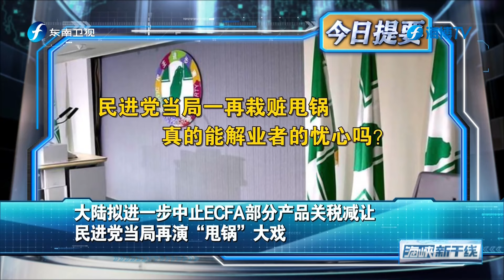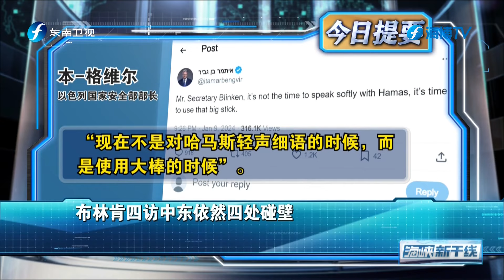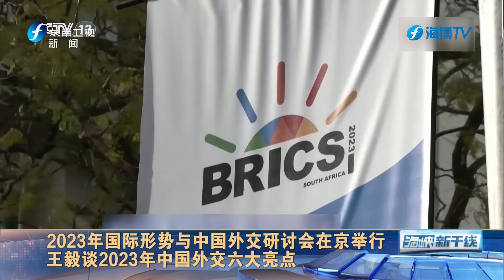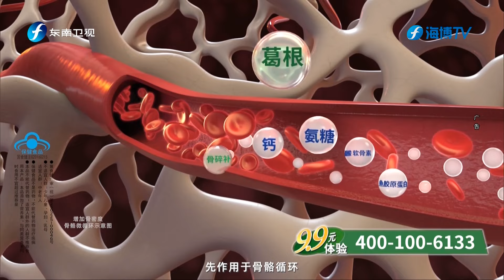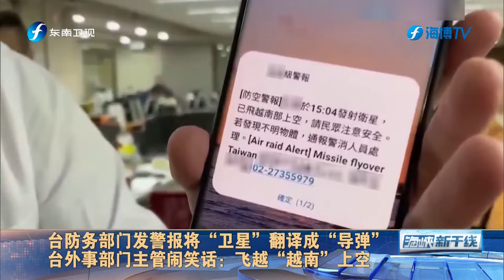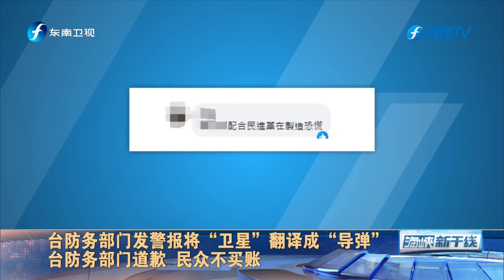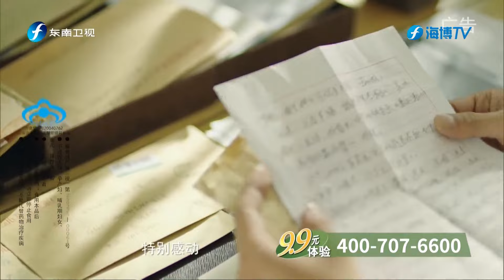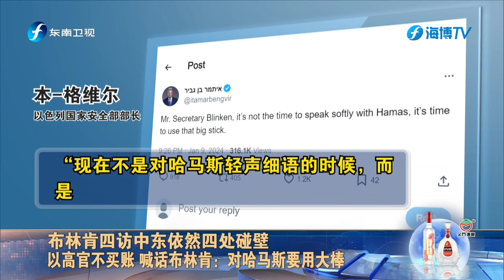《海峡新干线》20240110